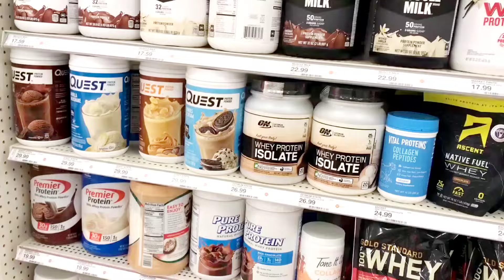7 Secrets How To Build Muscle Fast in 30 Days For Beginners | Muscle Building Tips (Hindi)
7 Secrets How To Build Muscle Fast in 30 days For Beginners Hindi | Muscle Building Tips | Muscles कैसे बनाएं

muscle growth
how to gain muscle fast
build muscle faster
muscle building
build muscle mass
gain muscle
how to build muscle for skinny guys
how to grow muscle
build muscle fast naturally
building muscle
how to grow muscles
muscle building tips
build muscle at home
build muscle naturally
how to build muscle mass

Topics covered:

jaldi body kaise banaye
muscles kaise banaye
teji se muscles grow kaise kare
bodybuilding tips in hindi
how to build muacle and lose fat at the same time
how to build muacle for beginners
how to build muscle for fat guys
how to build muscles for fat guys
how to build muscle at home

how to build muscle in hindi
how to build muscle in 30 days
how to build muscle in gym for beginners